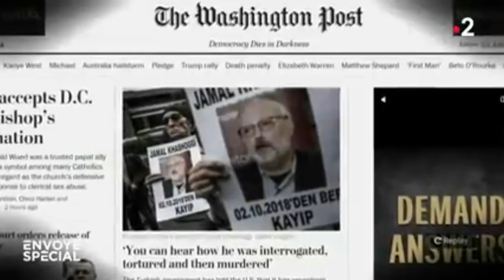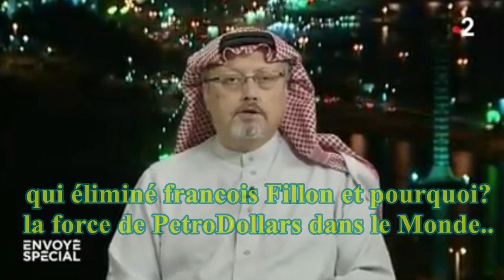Qui et pourquoi éliminé Français Fillon? la force Pétrodollars dans le Monde.. et ici?